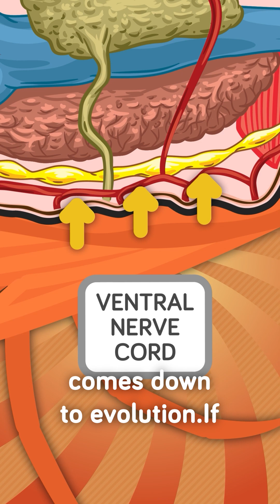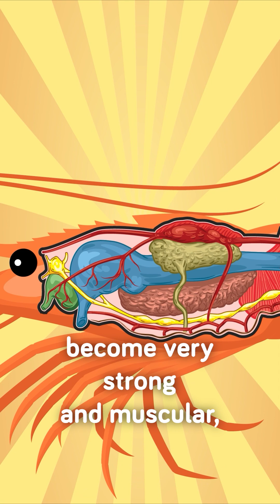Shrimps Heart is in it's Head, Here's Why